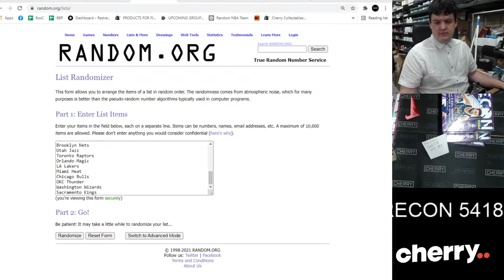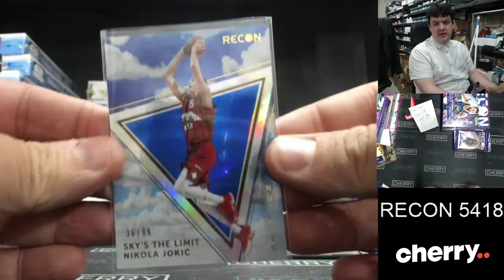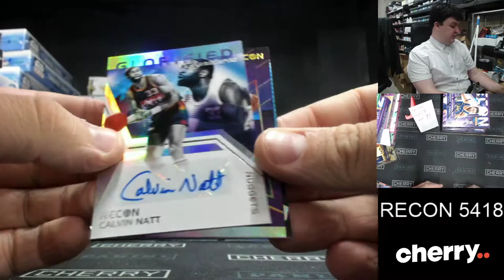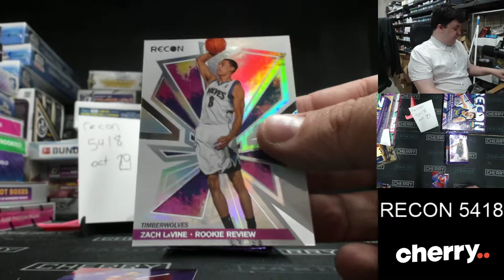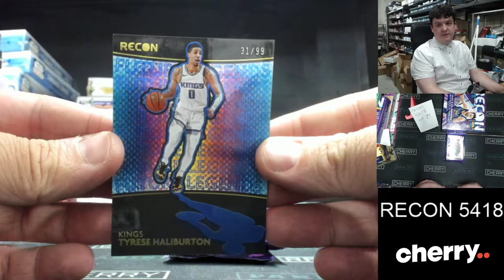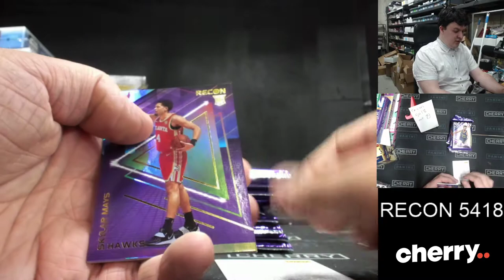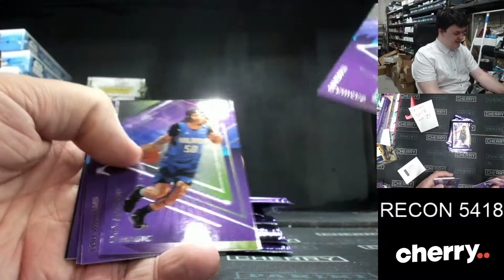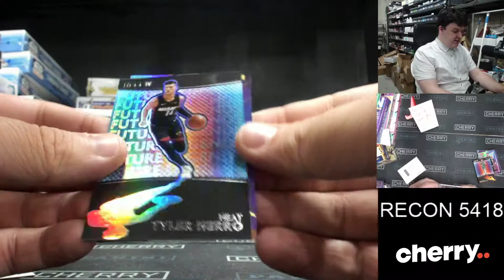20-21 Recon Hobby 3-Box Break #5418 - Random Team - Oct 29 (12pm)